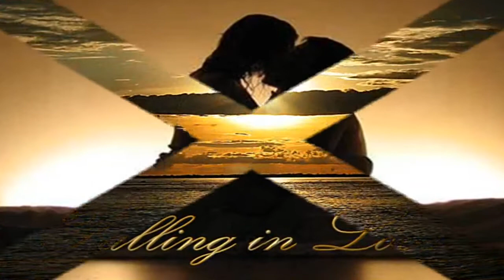Elvis Presley I Can't Help Falling In Love With You Videolog